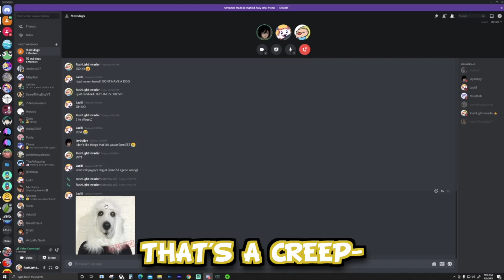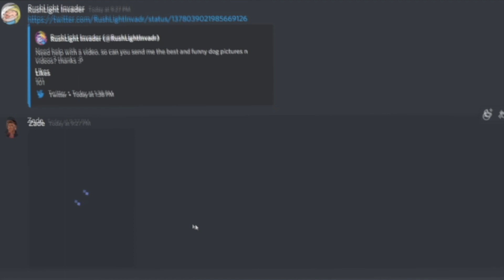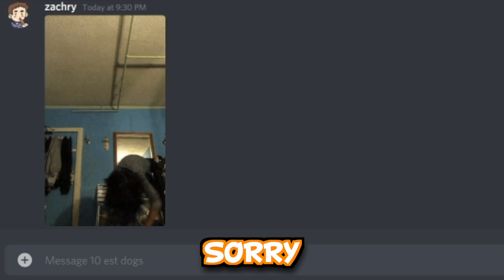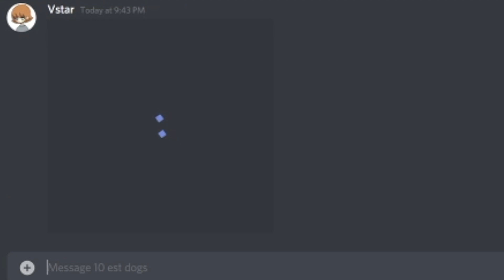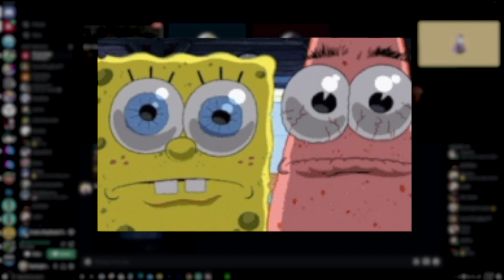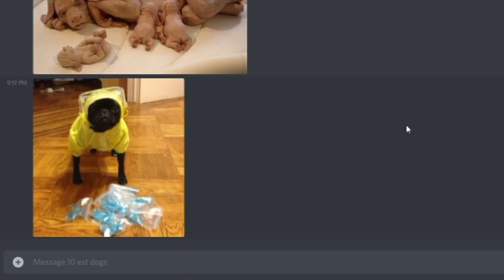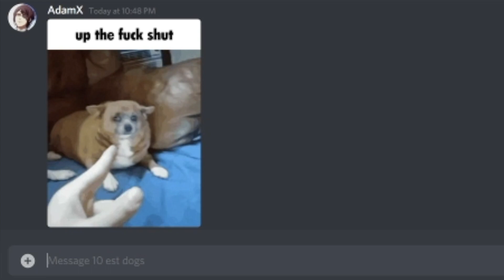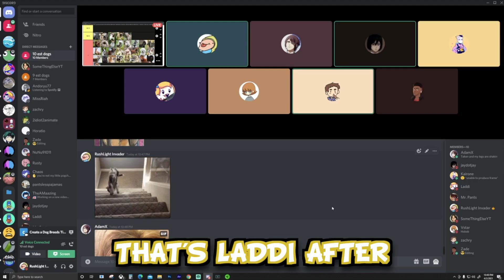More Strangest Dogs On The Internet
We found the words strangest and weirdest dogs on earth!